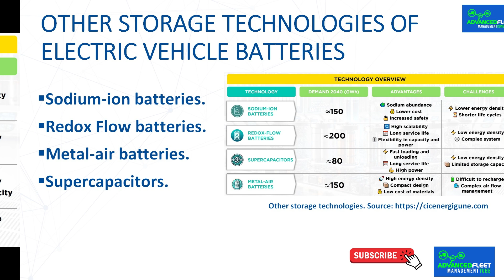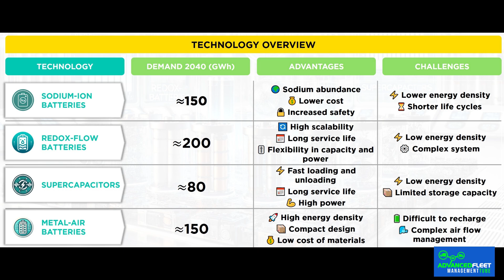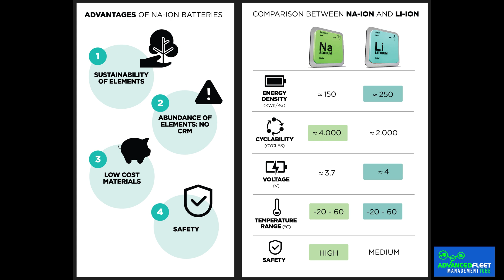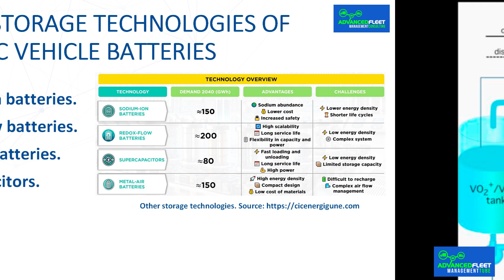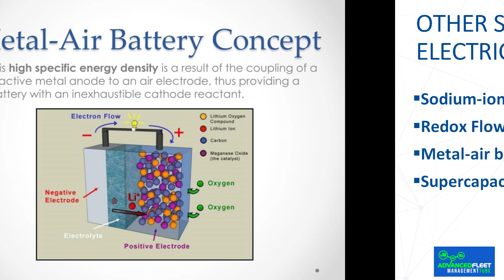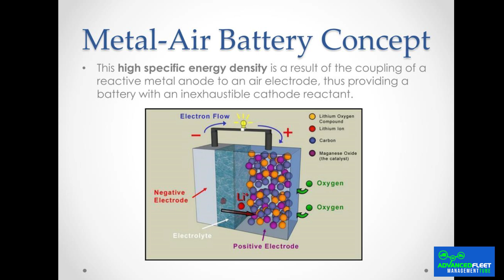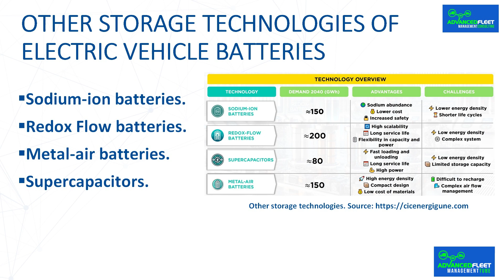Other storage technologies of electric vehicle batteries.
The class develops electric vehicle battery technologies that may become an alternative to current lithium batteries.

Bibliography.